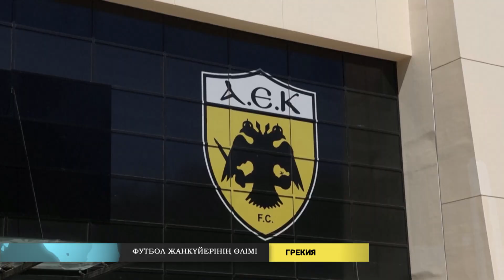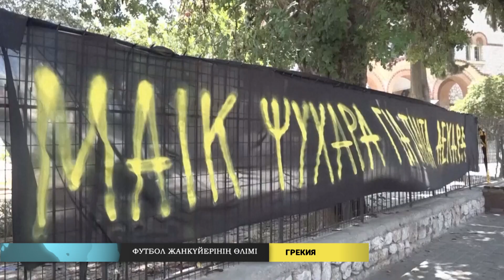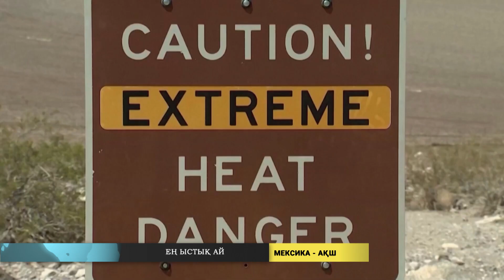Әлем жаңалықтары (14.08.2023)